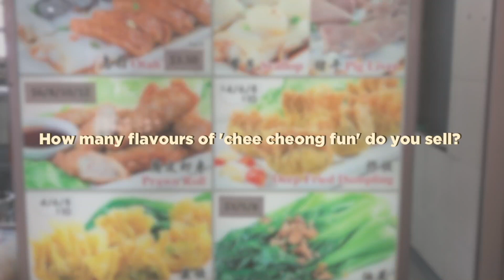NeighboursOfVillage: Yvonne Lee, Freshly Made Chee Cheong Fun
Nestled in Old Airport Road Food Centre is family-run Freshly Made Chee Cheong Fun. These 'chee cheong fun' (steamed rice rolls) are steamed, then filled with meat or seafood. It is then served in light soy and sesame sauce, finished with fresh aromatics. ⁣⁣
Taking over from their mother, a pair of sisters has been running this stall for over ten years. To be different, they offer up to ten varieties of fillings.

Co-owner Yvonne tells us more about their creative fillings. Try the century egg filling for a palatable start. For the adventurous, give the rice rolls with pork liver a shot. ⁣⁣
NeighboursOfVillage features stories from Village neighbours near our hotels and serviced residences. Visit Freshly Made Chee Cheong Fun at Old Airport Road with a 15-minute journey away from VillageHotelKatong. ⁣⁣